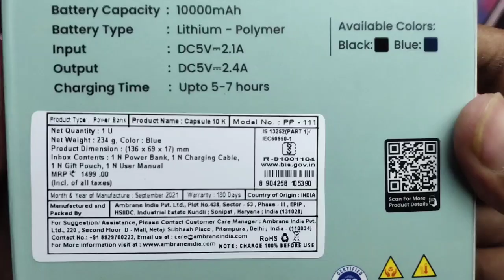Ambrane 10000 mAh Power Bank only 499/- Unboxing